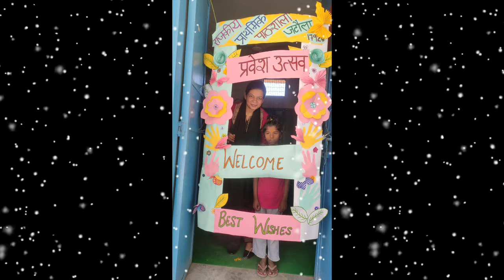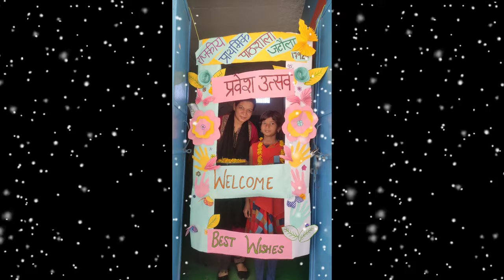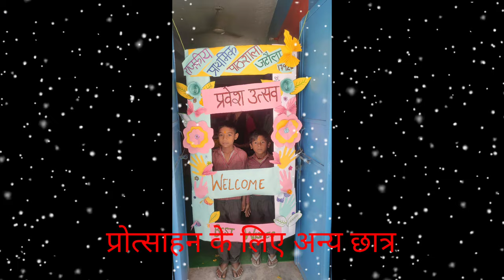प्रवेश उत्सव | राजकीय प्राथमिक पाठशाला, जटोला(17926) में प्रवेश उत्सव | Pravesh Utsav in GPS Jatola